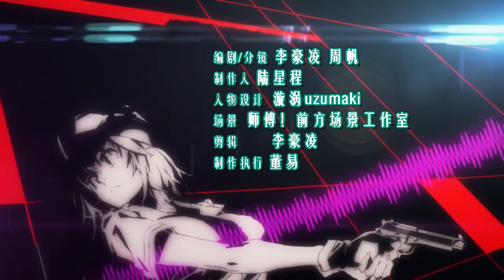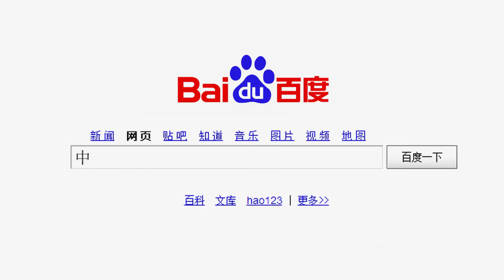Chinese Mystery Man 17 English sub